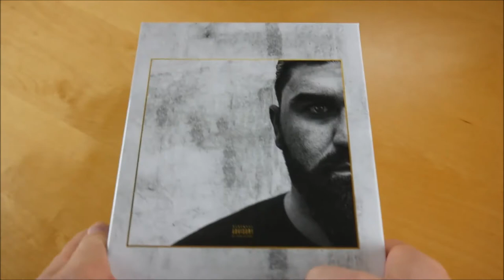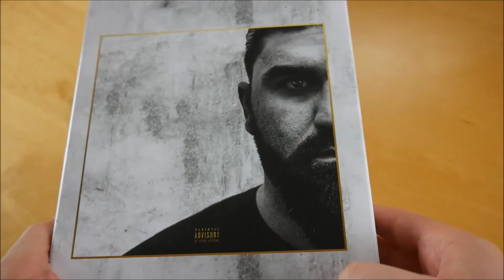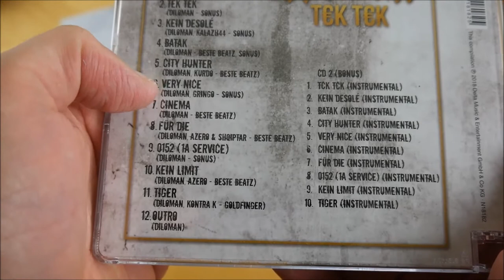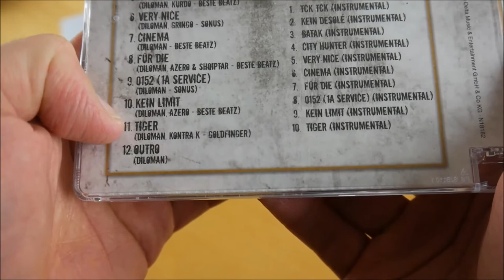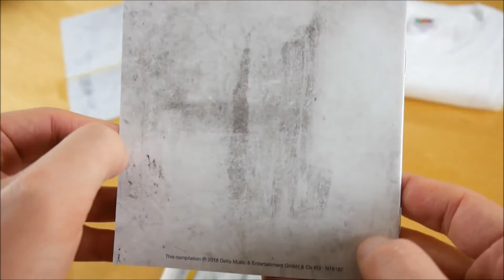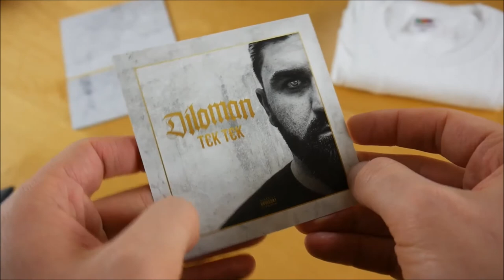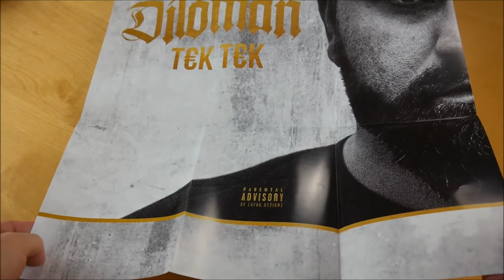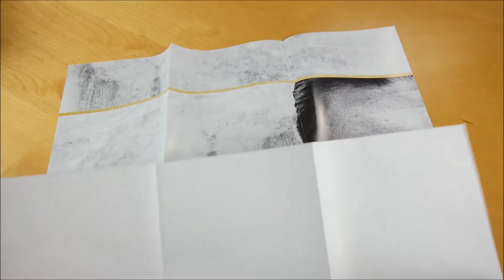Diloman - Tek Tek Box Unboxing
In diesem Video zeige ich euch die Tek Tek Box von Diloman.
► Hier könnt ihr das Album kaufen:
Mehr von Diloman

►  ALBUM INFOS
Diloman – Tek Tek
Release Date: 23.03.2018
Kaufpreis: 28,49 €

Tek Tek Box Inhalt:
- Album
- Album Instrumentals
- Poster
- T-Shirt
- Sticker (3x)

Tek Tek Tracklist:
01. Intro
02. Tek Tek
03. Kein Desolé (feat. Kalazh44)
04. Batak
05. City Hunter (feat. Kurdo)
06. Very Nice (feat. Gringo)
07. Cinema
08. Für Die (feat. Azero & Shqiptar)
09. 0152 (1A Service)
10. Kein Limit (feat. Azero)
11. Tiger (feat. Kontra)
12. Outro

Tek Tek Info:
Das neue Album von Diloman erscheint am 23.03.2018 über KV-1 Records.